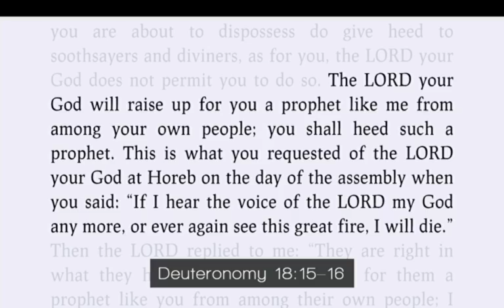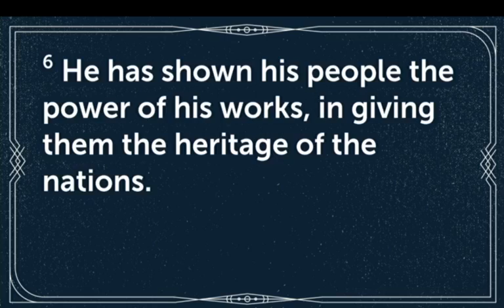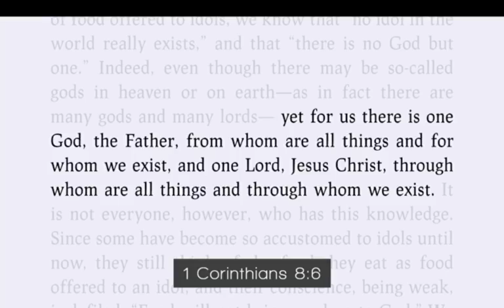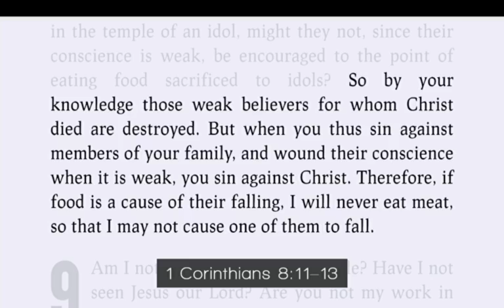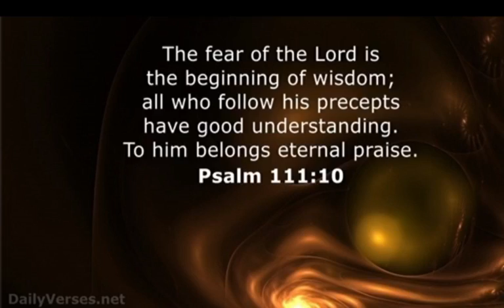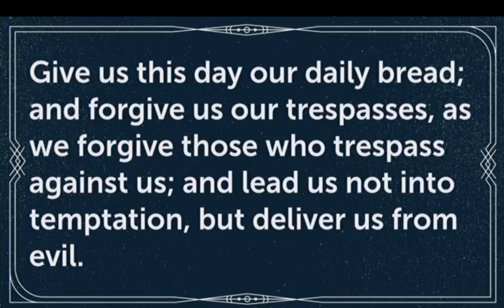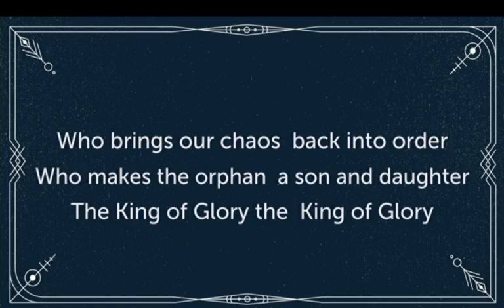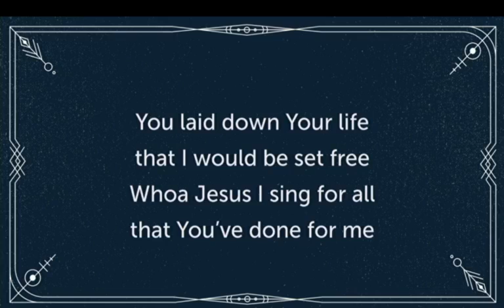Gloria Dei Lutheran Church 1-31-2020 10:30 Service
Sunday morning service 10:30